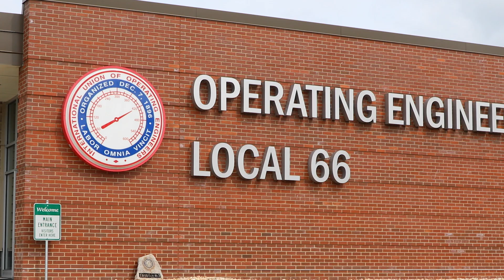Talking Sense - Episode 4 w/ Operating Engineers Local 66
Denny Manown and Robyn McGhee from Operating Engineers Local 66 discuss career pathways for aspiring heavy equipment operators and mechanics, along with the benefits of the Local’s innovative apprenticeship programs. Plus, Robyn shares how more women are finding rewarding roles within the industry.